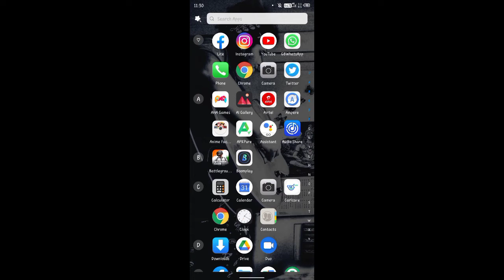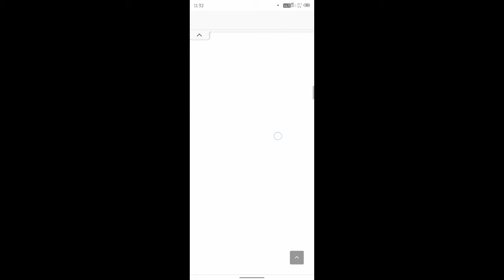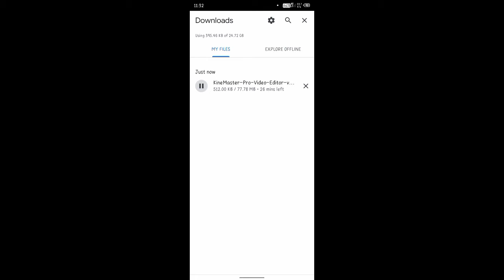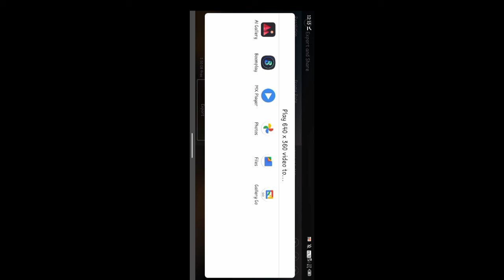How To Remove Watermark from Kinemaster Apk 🤫 || InsaneRupam ⚡